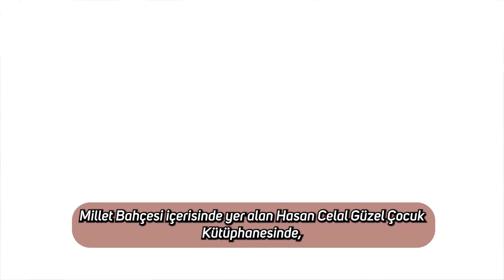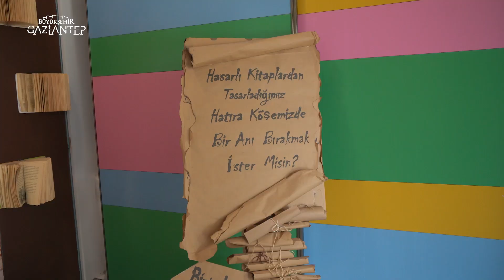Hasan Celal Güzel Çocuk Kütüphanesi'nde eğlence dolu bir tatil yaşanıyor.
Hasan Celal Güzel Çocuk Kütüphanesi'nde yaz tatili tam gaz devam ediyor! Minikler için dolu dolu bir programda; kitaplar, oyunlar ve eğlenceyle dolu bir tatil yaşanıyor.

Kütüphanede düzenlenen tiyatro gösterileri, çocukların hayal dünyalarını beslerken, atölye çalışmaları sanattaki yeteneklerini ortaya çıkarıyor. Resim, müzik, drama ve el sanatları atölyelerinde minikler hem eğleniyor hem de yeni yetenekler keşfediyor.